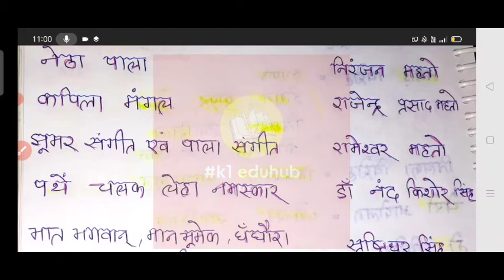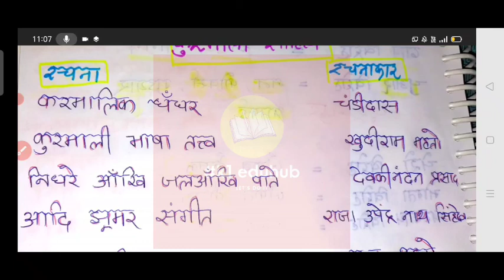कुरमाली साहित्य एवं साहित्यकार{JPSC/JSSC}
इस वीडियो में कुरमाली साहित्य से रिलेटेड हर एक रचनाकार को डिस्कस किया गया और पहले की वीडियो की तरह इसमें भी तमाम साहित्य एवं साहित्यकार को बेहतरीन ट्रिक की मदद से आपको याद कराया गया है साहित्यकार के किसी वीडियो को देखने के लिए आप प्लेलिस्ट जाकर चेक कर सकते हैं जेपीएससी मैंस सिलेबस बताया गया है उसके अकॉर्डिंग सभी टॉपिक पर डिस्कस किया गया है जेपीएससी पीटी का नोटिफिकेशन कभी भी आ सकता है इसलिए आप अपना समय का सदुपयोग सही तरीके से करें इस चैनल से जुड़े रहे आपको जेपीएससी जेएसएससी की तैयारी के लिए तमाम रणनीति यहां बताई जाएगी और बेहतरीन तैयारी कराई जाएगी इसके साथ-साथ बिहार की तैयारी अगर आप कर रहे हैं तो बिहार के लिए भी आपको कंटेंट इस चैनल पर दिया जाएगा बिहार का भी नोटिफिकेशन बीएसएससी एसआई का आ चुका है सीडीपीओ की फॉर्म भी भरी जा चुकी है तो इसलिए आप चीजों को हल्के में ना लें कोरोना का समय कभी भी निकल जाएगा एग्जाम की तैयारी करें बेस्ट बुक या बेस्ट स्ट्रेटजी जेपीएससी बीपीएससी एग्जाम के लिए क्या होगी उसको अपना और अपनी तैयारी को धार दे

jharkhand sahitya and sahityakar

bihar map

bihar census

k1 eduhub